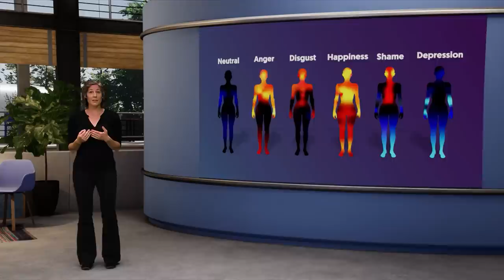Why are the Dutch angrier than the Japanese?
Emoties zijn vaak onderwerp van gesprek: voel je je blij, bang of boos? Maar is jouw blijdschap of boosheid hetzelfde als die van iedereen. Psycholoog Disa Sauter (Universiteit van Amsterdam) legt uit wat emoties zijn en of jouw woede uniek is - of juist totaal niet.

00:00 Introductie
2:34 Wat zijn emoties?
4:38 Hoe weten we hoe anderen zich voelen?
6:03 Wat doen emoties met ons brein?
6:41 Waar in je lijf voel je emoties?
7:47 Emoties in lichaamstaal
9:55 Hoe klinken emoties (in verschillende culturen)?
13:11 Conclusie - waarom zijn Nederlanders bozer dan Japanners?